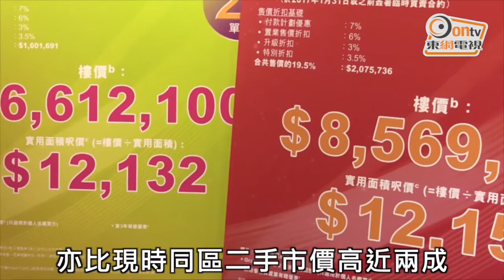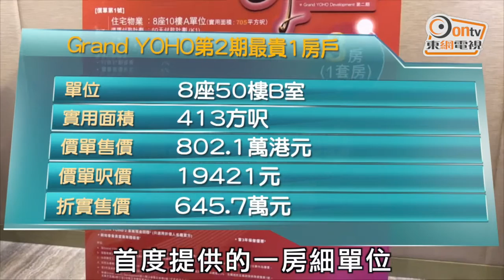政府辣招失效 樓市完全失控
政府兩個月前，再推「加辣招」，但發展商無視新措施，元朗一個新樓盤有單位呎價逼近二萬元，挑戰新界西北同類單位新高。